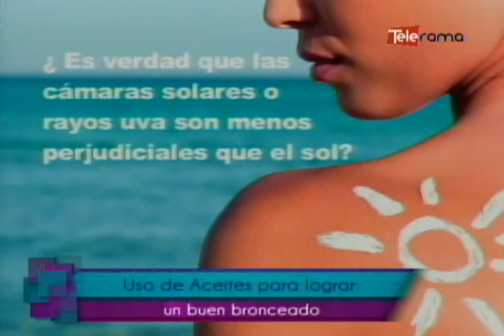Uso de aceites para lograr un buen bronceado